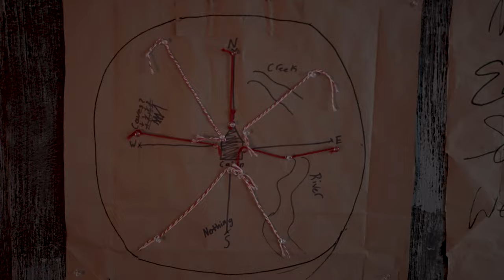RADIUS - Murder Rock Studios - Sato48 2022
Here is our SATO48 2022 short film submission!  After receiving an Inspiration Package, we had 48 hours to shoot and edit a 5 minute movie.

Starring Mickey Stone and Christine Vande Griend
Team Members: Joe Blackerby, Marc Rys, Grant Smith, Rebecca Rys, MJ Rys.

2022 Inspiration Package:
1. Your Film occurs during an entirely fictional, completely original HOLIDAY of your own conception.
(Search the internet extensively to make sure the HOLIDAY you conceive is unlike any other)
2. Define these FOUR elements of your HOLIDAY:
2.1 Name
2.2 Unique sound
2.3 Never-before-seen icon or image
2.4 Inventive movement
3. As a DIRECT RESULT of the HOLIDAY, your two main characters will:
a) If your Team # is EVEN, fall in love.
b) If your Team # is ODD, fight to the death.

Our team number was ODD so to the death it is!